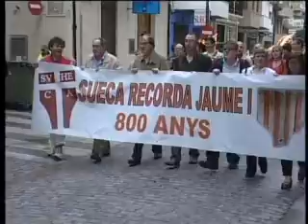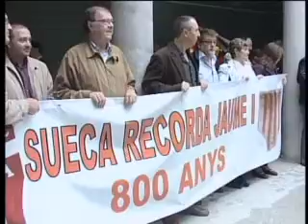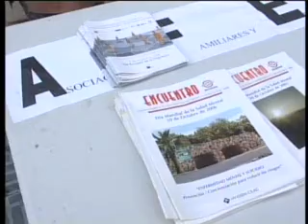Informatiu 10 d'octubre de 2008